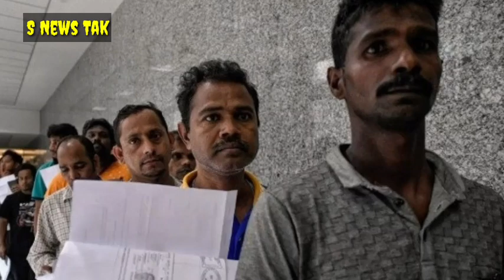सऊदी में गैर मुल्कियों के पास सिर्फ दो महीने का टाइम। सऊदी को छोड़ना पड़ेगा नया क़ानून लागू। ट्रैफिक